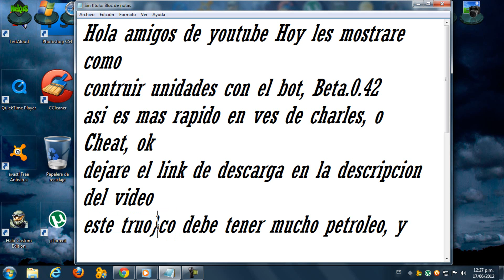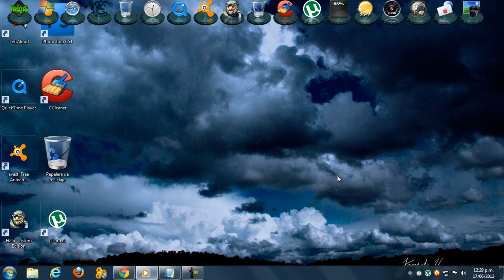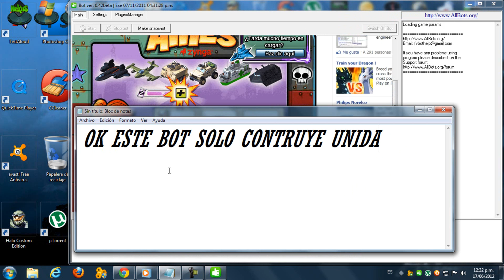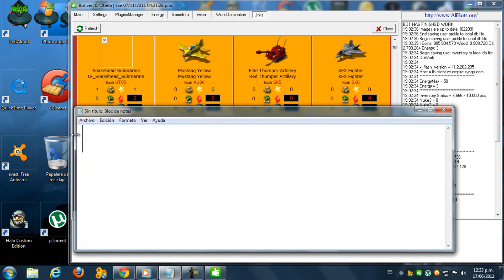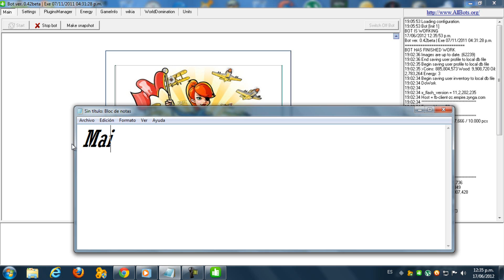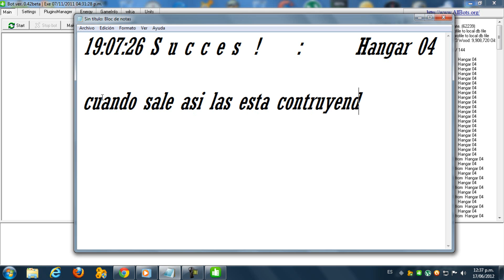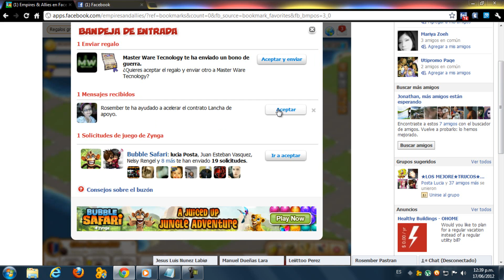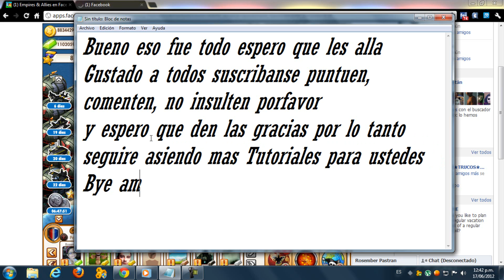★Tutoriales J.K HD.Units.Bot.★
Unidades con el EAABOT_42_Beta
Link de descargar del bot_42_beta_mas actualizado..
ahi 2 link les recomiendo el 2 :)
1°
☛   Unete a mi Grupo ☚
© Vídeo Original & Auténtico®
Total autoridad de Tutoriales J.K HD Jonathan
█║▌│J █│║▌o║││n █║▌a│║║█║
NO Te olvides de dejar tu manita arriba y si eres nuevo suscribete para seguir al pendiente de nuevos trucos COMENTA COMO TE PARECIÓ EL VIDEO Y COMPÁRTELO PARA QUE TUS AMIGOS ESTÉN A TU NIVEL